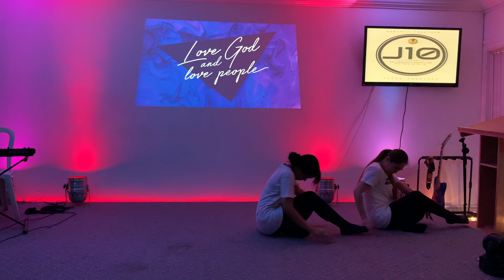You Say by Lauren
Special Number at Church take 2 😅